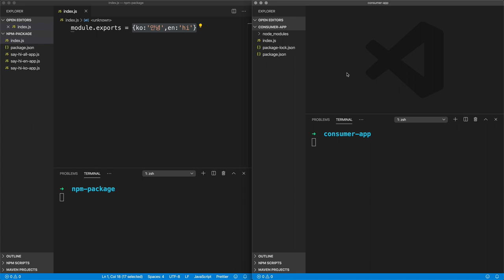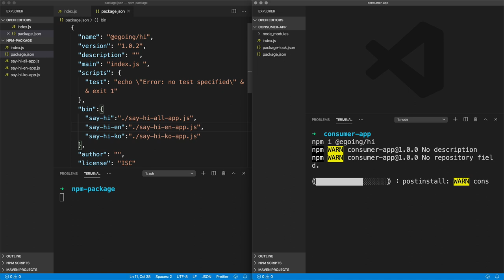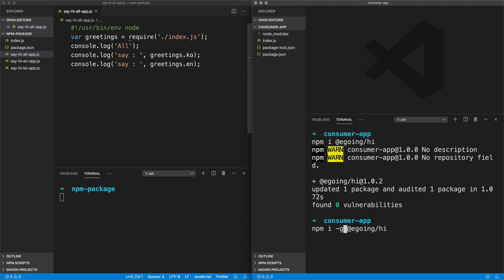NPM Package - 2. 수업의 목표